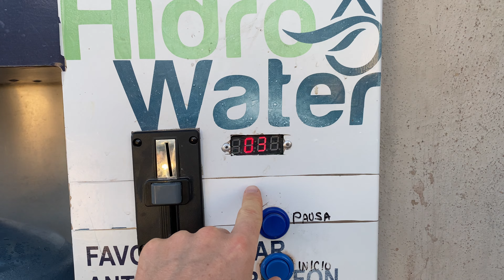Питьевая вода 20л за $1